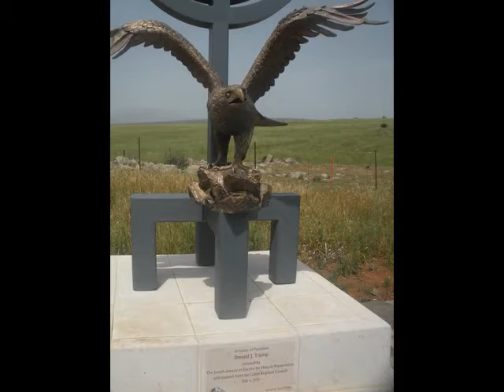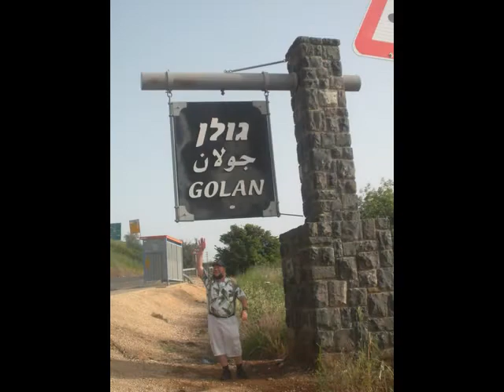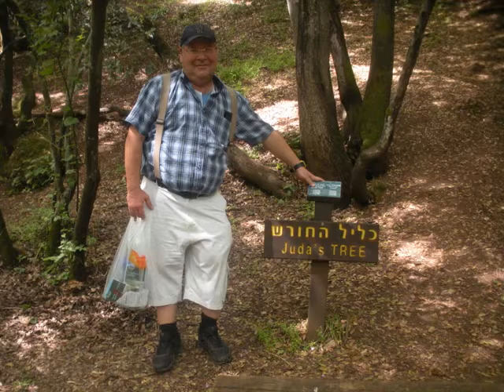Trump in the Golon and the Banyas one of two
On the 100 Degree day in Jerusalem in Mid April (It always happens in April and May) we take off for the Golon.

We stay overnight at the ORR HALEVNA Chalet near the new Trump City
The next we do the Banyas. Always something new in Israel. We got at the end to the Palace of Agrippa
 Ruins Of The Agrippa Palace In Caesarea Philippi

Caesarea Philippi was an ancient Roman city at the Southwestern corner of Mount Hermon. It is near a spring with awesome water, a grotto, and many shrines that lay nearby in ruins. This is a ruin of a high place that was dedicated to the Greek god, Pan. This archaeological site is, for the most part, uninhabited, and lies sleeping in the Golan Heights.

Latter Caesarea Philippi was called Caesarea Paneaus, dedicated to the god Pan, and again the name mutated during the Hellenistic  and Islamic periods to become Banias. Banias is what the archaeological site is known by today.

Banias is a mispronunciation of Philip

During the early Christian err, Paul spoke to those in authority about His walk with the Lord, at this very place. He chose this as a time and place to give testimony as to his walk “after the way.”